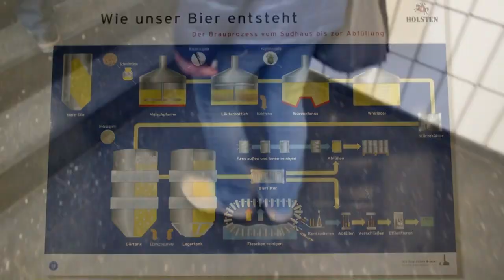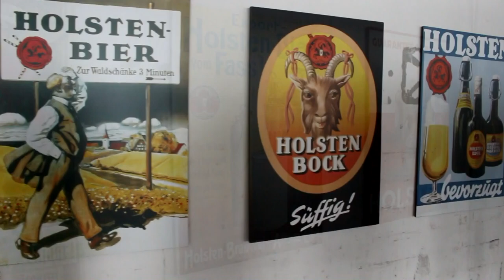Besuch in der Holsten Brauerei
Kommt mit mir zur Holsten Brauwelt. Hier zeige ich ein bisschen von mein Holsten-Tour in Hamburg.
Venha comigo conhecer a Cervejaria Holsten em Hamburgo, no norte da Alemanha. Sim, desta vez o video tem legendas em português. Quem quiser conhecer a cervejaria pode reservar uma tour através do site holsten-pilsener.de.